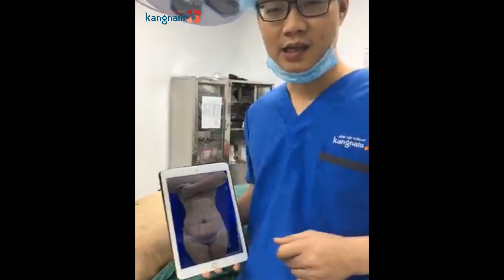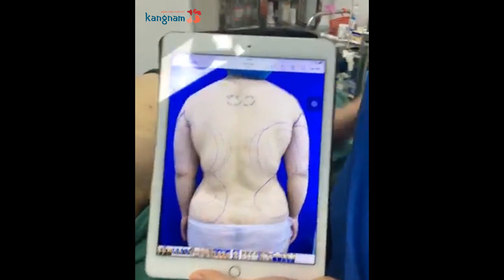Kết quả hút mỡ bụng, eo, đùi, cánh tay tại Kangnam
Tuy chỉ mới 24 tuổi nhưng khách hàng đã có một thân hình quá khổ, phần eo lớn, có phần da chùng, mỡ thừa nhiều khiến em rất mất tự tin.

Em đã đến với Bệnh viện thẩm mỹ Kangnam để phẫu thuật hút mỡ bụng, eo, đùi, cánh tay với hi vọng sẽ tìm được một nửa đích thực của mình.

Cùng xem kết quả "ngoạn mục" mà đội ngũ bác sĩ Kangnam đã đem đến cho khách hàng.

BỆNH VIỆN THẨM MỸ KANGNAM - VẺ ĐẸP VƯỢT QUA MỌI ƯỚC MƠ

► Bác sĩ tư vấn 24/7: 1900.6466

Địa chỉ:
► Hà Nội:
- 190 Trường Chinh - Q.Đống Đa.

► Hồ Chí Minh:
- Số 84A - Bà Huyện Thanh Quan - Phường 9 - Quận 3.